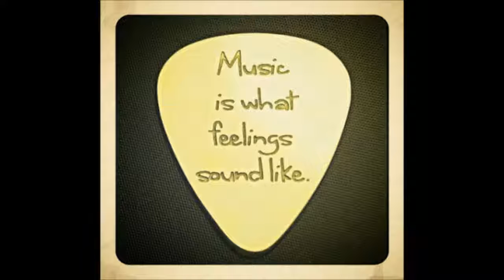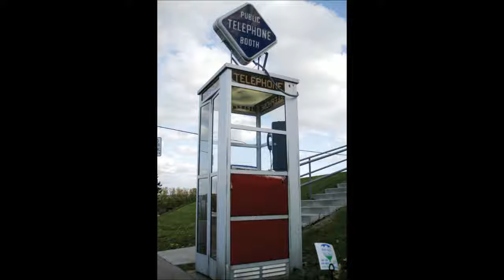Rick Lee - Operator (That's Not The Way It Feels)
All Vocals - Rick Lee . Written By - Jim Croce . On Play List - Precious Times . Thank you for viewing.